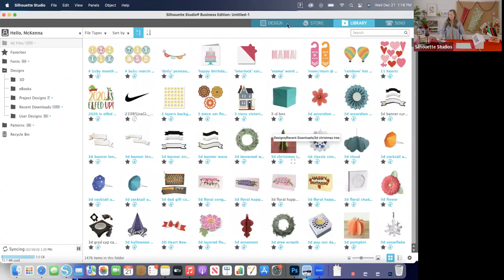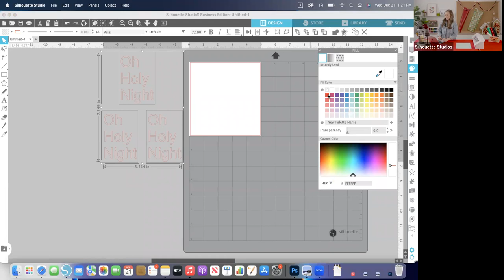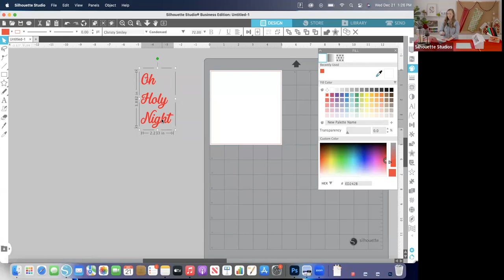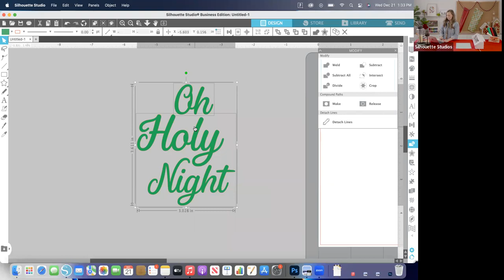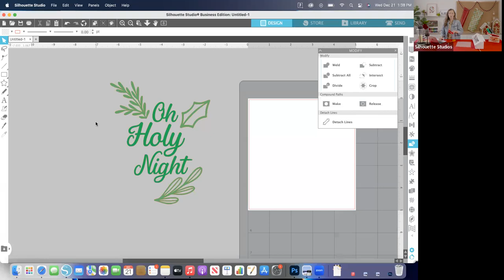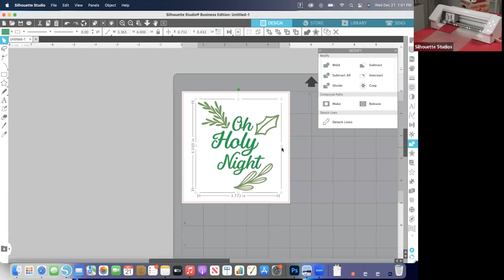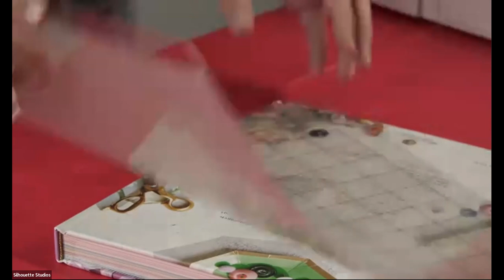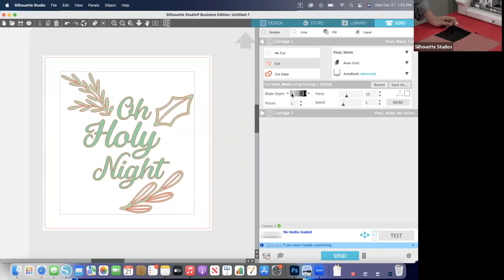Online Class: How to Create Custom Vinyl Text with Silhouette | Michaels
Supplies:
Silhouette Cameo® or Portrait®
Computer with Silhouette Studio® installed
Vinyl of choice
Blank project of choice. (I am using these beautiful candle holders!)
Hook tool
Transfer Tape
Ribbon (if desired)